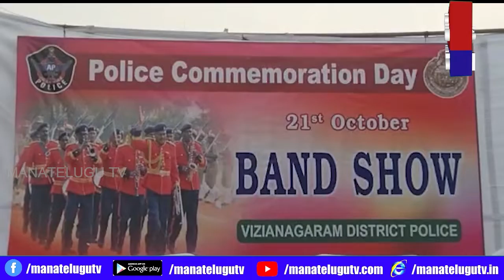పోలీసు అమరవీరుల వారోత్సవాల్లో భాగంగా పోలీసు బ్యాండు షో